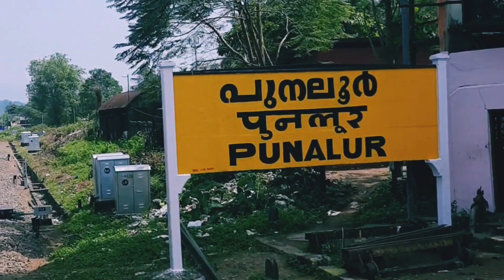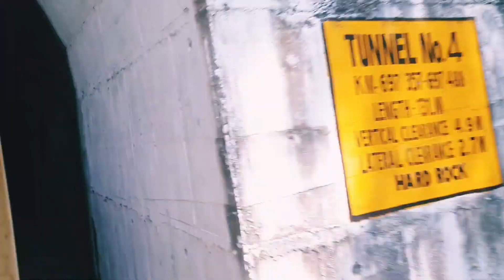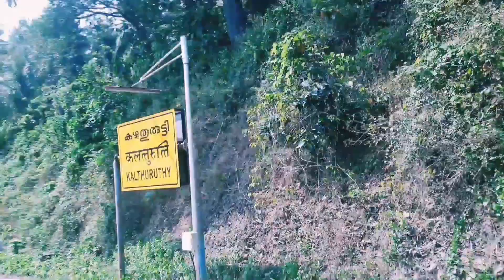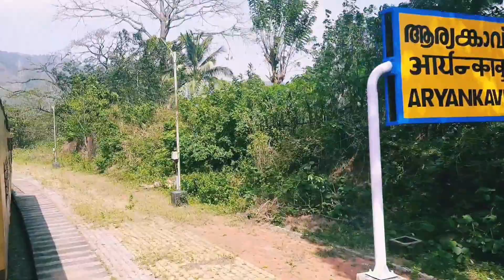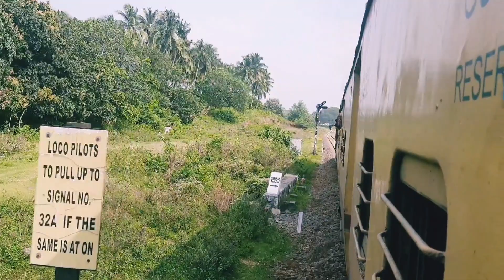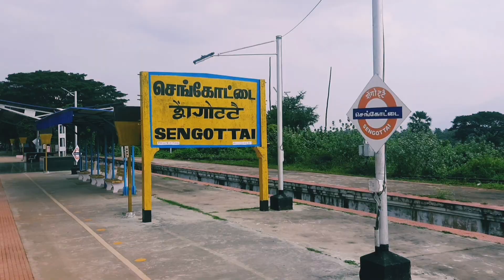Beautiful Train Ride . Punalur Sengottai Ghat section. Mini Konkan ! Kollam Chennai express 2021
സഹ്യാദ്രിയുടെ മടിത്തട്ടിലൂടെ തുരങ്കങ്ങളും കൂറ്റൻ പാലങ്ങളും കടന്നു പ്രകൃതി ഭംഗി ആസ്വദിച്ച് ഒരു ട്രെയിൻ യാത്ര.

A train ride through the lap of the Sahyadri, crossing tunnels and huge bridges and enjoying the natural beauty.

Kollam–Sengottai railway line   connects Kollam Junction in Kerala state and Sengottai in Tamil Nadu. The Quilon–Shencottah railway line was the first railway line in the erstwhile Travancore state and is more than a century old. The Kollam–Sengottai section is part of the Kollam–Chennai metre-gauge rail route commissioned by the British in 1904. The line has been completely converted to broad gauge and is now fully operational from Kollam Junction to Shengottai

The Palaruvi and Kazhuthurutti waterfalls and the Thenmala eco-tourism centre are on the fringes of this line, and the Courtallam waterfalls at the destination make this route popular with nature lovers.